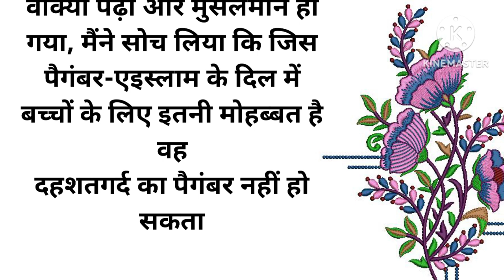प्यारे नबी सल्ललाहू अलैहि वसल्लम की प्यारी सीरत | Pyare Nabi ki Pyari Seerat /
Hello Friends

Jazakallah khair

maqsdeen
maqsislamic
maqs shorts,
islamic stories,
prophet stories,
islamic lectures,
ramzan,
stories of the prophets,
quran stories,
sachcha waqiya,
सच्चा वाकिया,
islamic story,
islamic,
prophet stories islam,
islamic history,
stories,
islamic video,
islamic videos